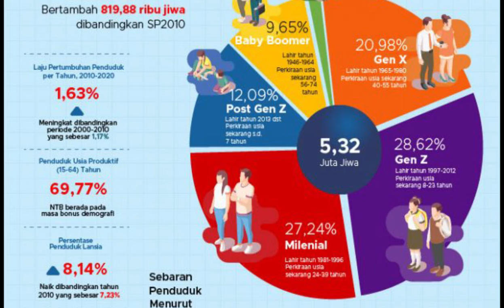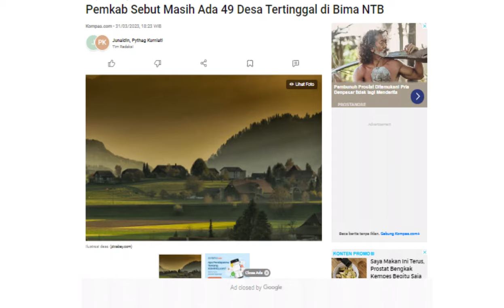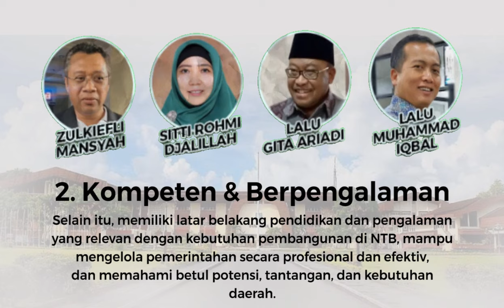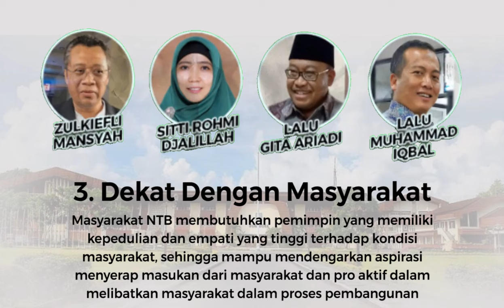Satu Suara Penentu Arah Provinsi Lima Tahun Mendatang! Calon Gubernur NTB 2024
Di NTB, Pilkada serentak masih 5 bulan lagi, namun eskalasi politik sudah mulai memanas. Beragam hasil survei sudah mulai beredar. Ada yang dirilis resmi, ada juga yang tidak jelas sumbernya, bahkan jumlah sampel yang digunakanpun tidak dipublikasi.

Hasil survei saat ini, tentu tidak bisa menjadi baromater tunggal, siapa yang akan memenangkan pilkada. Survei saat ini hanya menunjukkan tren dan peluang kemenangan bagi bakal paslon. Siapakah calon yang memiliki tren elektoral yang terus meningkat, siapa yang elektoralnya menurun, siapa yang elektoralnya stagnan, maupun yang tidak memiliki tren peningkatan yang baik.
Sapphire - Mehul Choudhary

🎵 Track Info:

Title: Sapphire by Mehul Choudhary

 / sapphire
YouTube Music:

 • Sapphire

 / mehul-choudhary

 / itsmehul_official